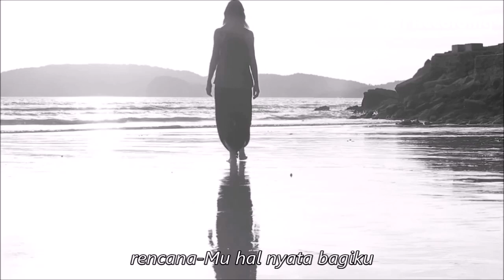Pulihkan aku - Rachel Mutiara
Kutahu Kau mengasihiku
Melebihi ku mengasihiMu
hidupku.. Karena anugrahMu

Banyak hal tak sesuai harapanku
rencanaMu hal nyata bagiku
hidupku... Karena anugrahMu

Tuhan..Pulihkan hatiku
Pulihkan jiwaku
Pulihkan aku

Hanya..Kau
Yang bisa menyatakan
Mujizat di hidupku..
Pulihkan aku

Salam dalam Yesus Kristus! Saya Rachel Mutiara, dan Youtube ini berisi Pujian dan Penyembahan Lagu Rohani Kristen.

✅ Dukung pelayanan kami dengan memberi waktu sebentar untuk share Video atau Playlist lagu Rohani Kristen di atas di  Facebook, Instagram atau WA teman - teman yang terkasih

✅ Lirik Lagu Rohani Kristen

Pulihkan aku
Music & Lyric by Rachel Mutiara